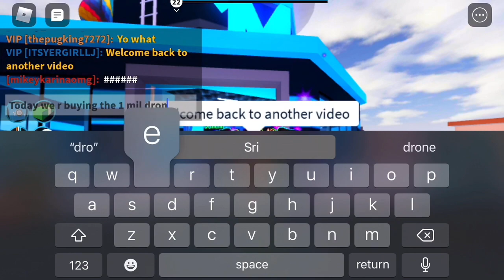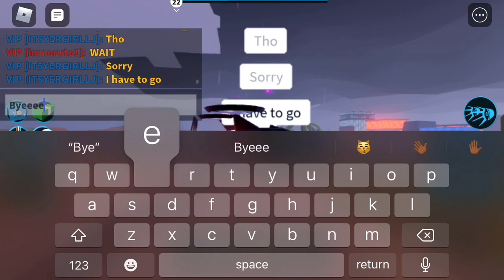December 29, 2020